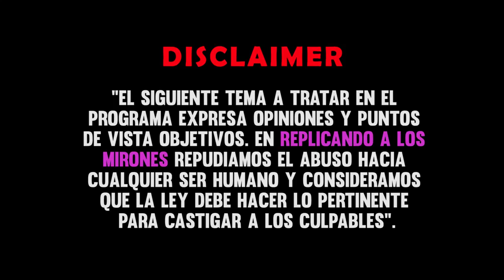Diputados alargan gestión de Zaldivar, abusadores en MORENA y padrón de telefonía móvil.